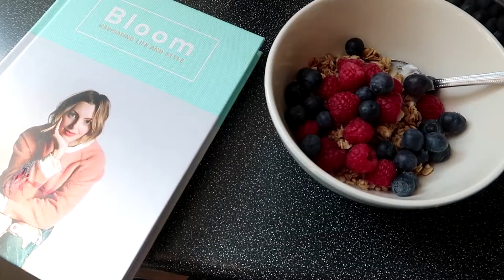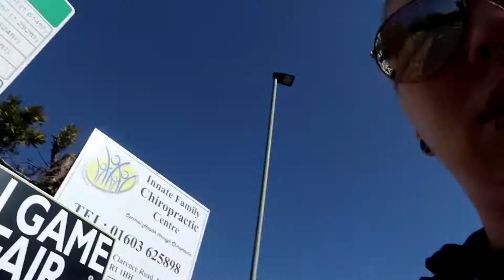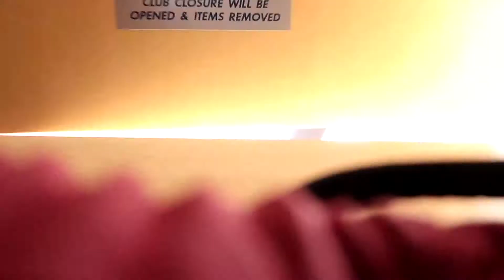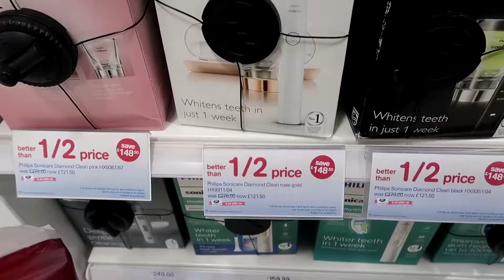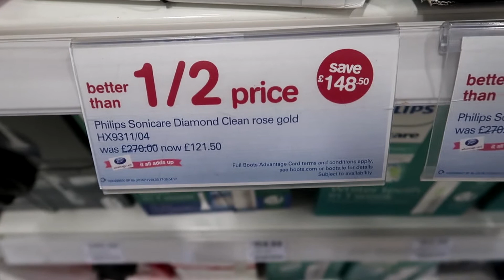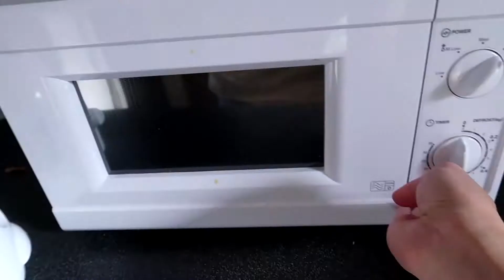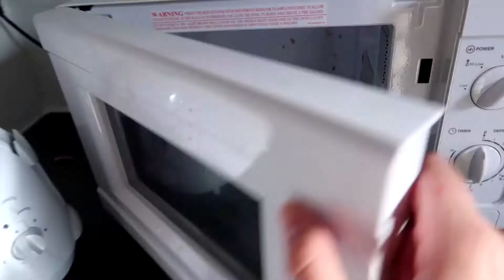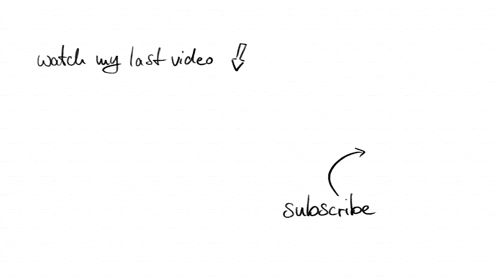Easter Break • Auslandssemester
Rückschau auf den April 2017 und die Osterferien.